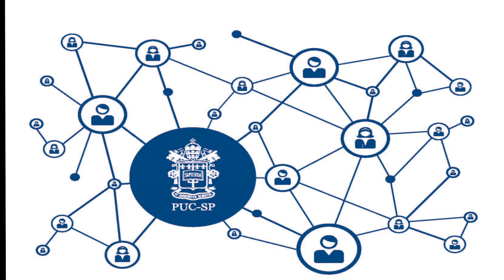Alexandre Castro Souza